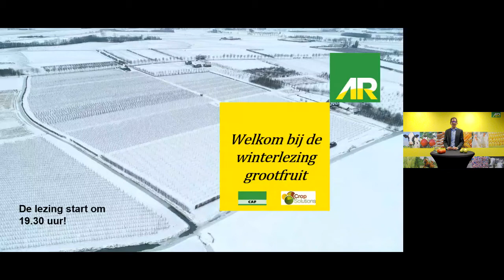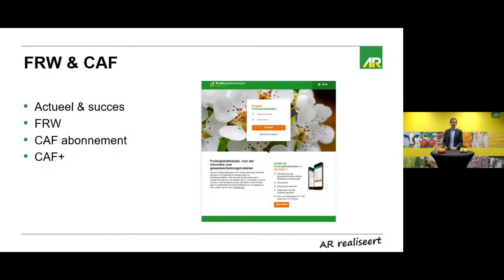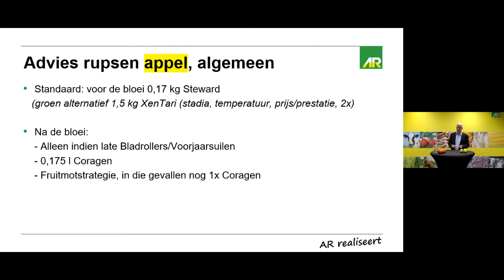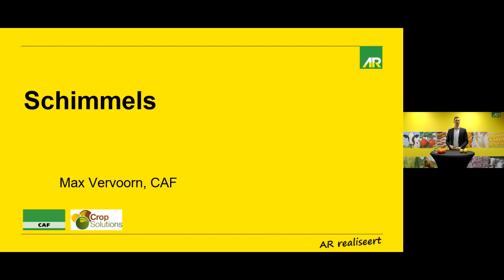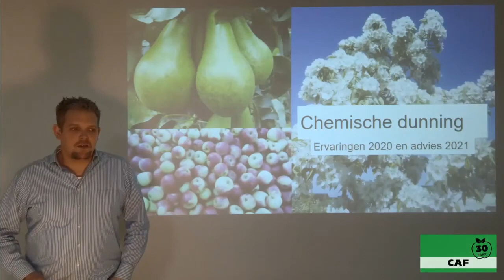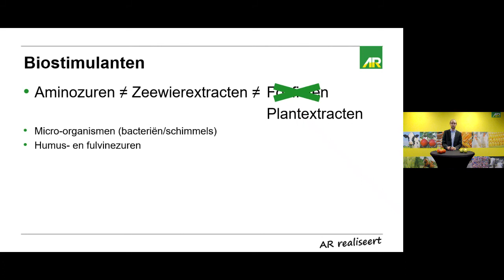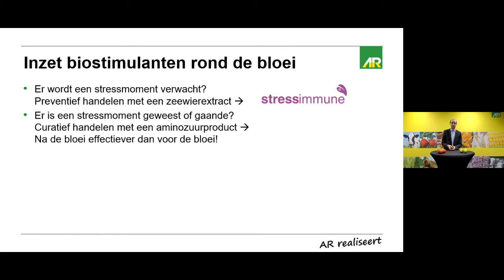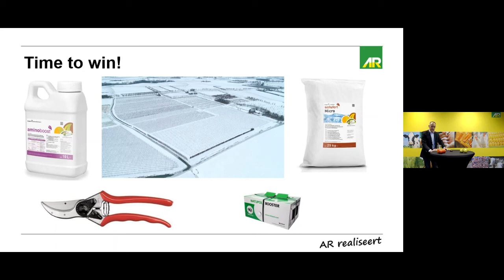Webinar fruitteelt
Als alternatief voor onze GBM-avonden fruitteelt hebben wij een webinar fruitteelt georganiseerd. Tijdens deze bijeenkomst praten Aryan van Toorn (CAF), Gijsbert Hakkert (CAF), Max Vervoorn (CAF) en Antonie de Kruijff (AR Plant) u kort bij over het middelenpakket, wet- en regelgeving, insecten, schimmels en biostimulanten.

Wilt u meer weten?